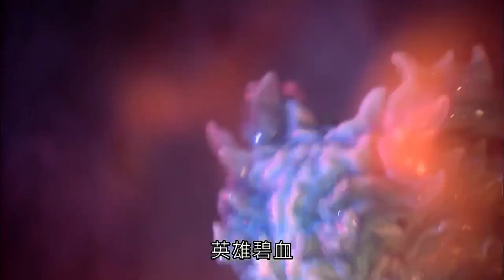碧血玄黃-月無缺最後一役Part3天火焚身 同歸於盡災異主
收錄於霹靂兵烽決之碧血玄黃41.42章